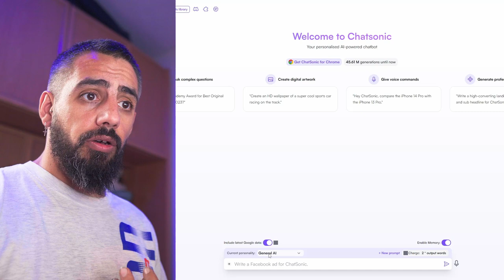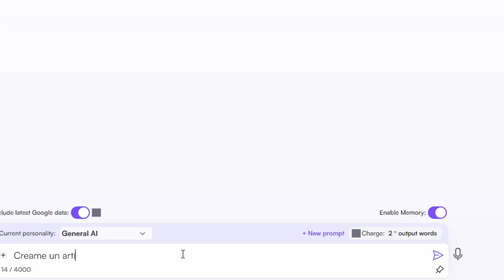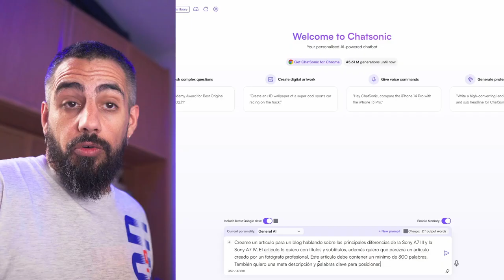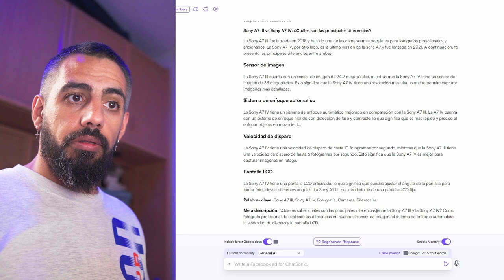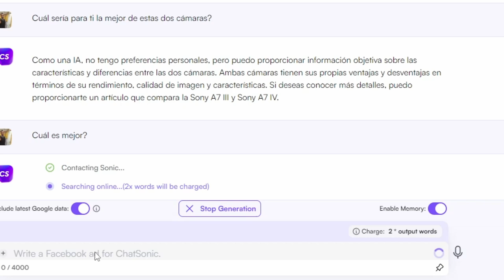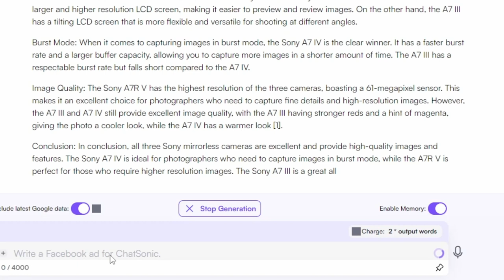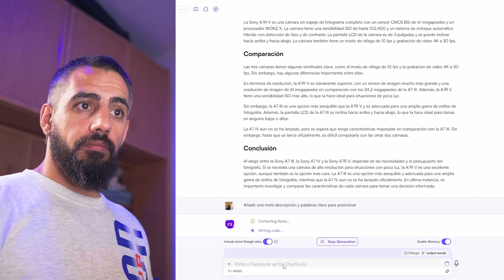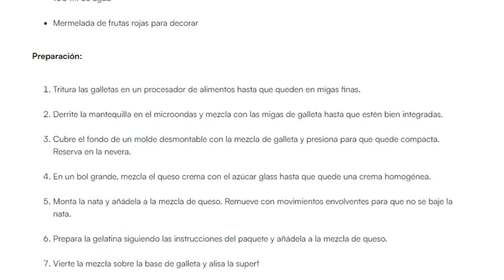🧠 ChatSonic la ALTERNATIVA a ChatGPT y GRATIS 2023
En el vídeo de hoy os muestro una alternativa muy interesante para cuando esté ChatGPT colapsado. Se llama ChatSonic y sinceramente no tiene nada que envidiar al de Open AI.